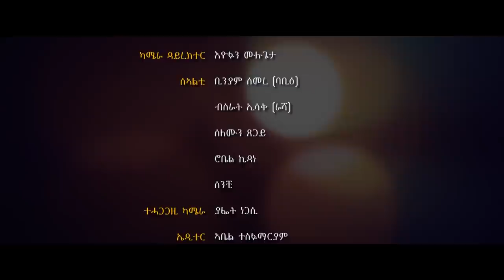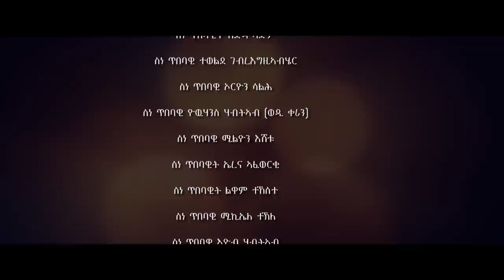ኣለናልኪ|ቶማስ ኣሰፋው - Alenalki | Tomas Asefaw Eritrean Music 2021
➡️➡️MyCall Global Eritrea
      ቐጥታ ዓማዊል ንሙዃን ነዛ ጥብቆ ጠውቁ👇👇

ንዝኾነ ሕቶ ወይ ሓገዝ ድማ ኣብዚ ጠውቁ